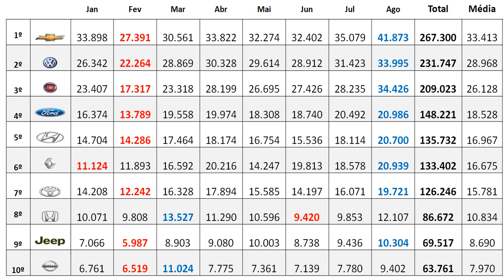VENDAS AGO/18 APROFUNDAMENTO Análise completa sobre as 10 maiores marcas do mercado nacional